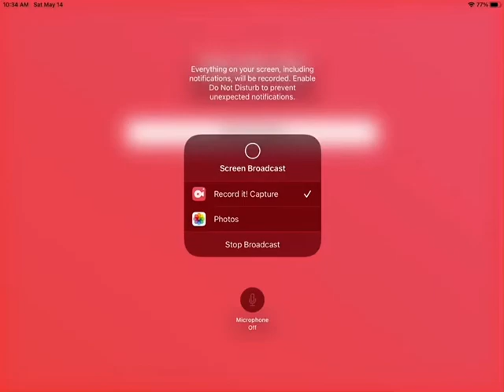Meet the Alphablocks